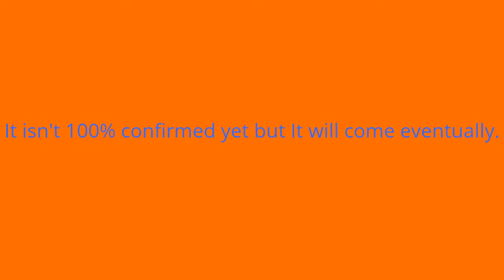My Edited Video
Say in the comments! :D